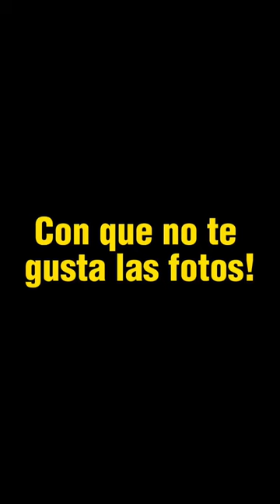Con que no te gustan las FOTOS 👀